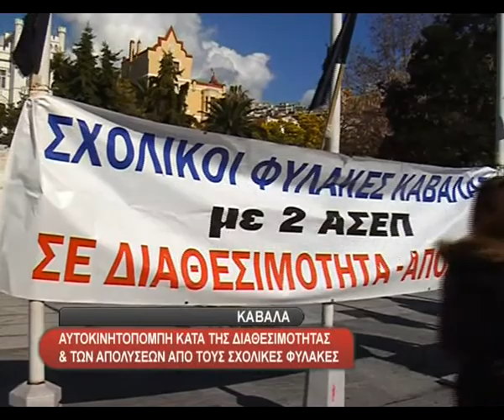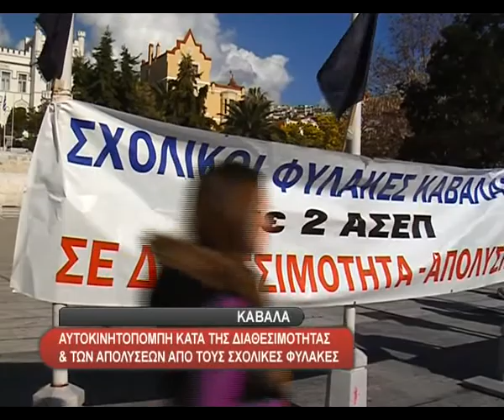AYTOKINHTOPOMPH KATA THS DIATHESIMOTHTAS KAI TON APOLYSEON 13 02